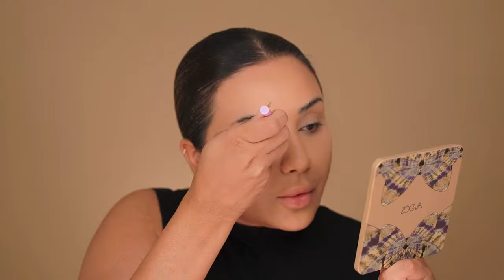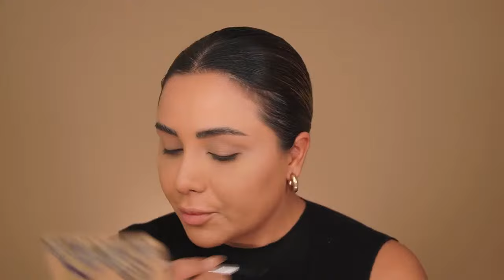GRWM trying new makeup | Nina Ubhi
This is my first LIVE creating a Silver Blue Black smokey eye makeup look using new products! I'll share with you how to create a flawless base using one of my new fave foundations and you'll see exactly how to create this look and I'll answer all your questions at the end!

PRODUCTS USED IN THIS  VIDEO (I have tried to source either the exact product or the closest match that I would recommend for you):

SURRATT: NINA15
DOLL10: NINA25
KIMIKO: NINAU15
BK BEAUTY: NINA10
COCO & EVE:NINA15
SAND & SKY: NINA15
STYLEVANA: SHOPNINA
BLOOMEFFECTS: NINAUBHI

TECH I USE:
- SD card
- Studio tripod
- Studio lights

NINA UBHI